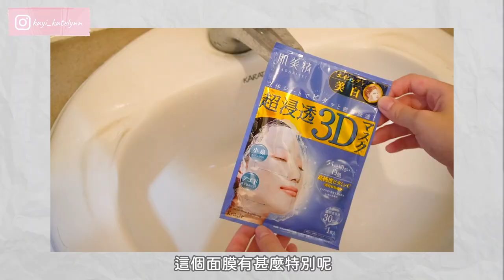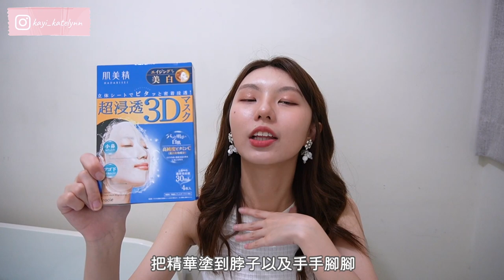夏日美白五大攻略 | 美白必用面膜 | 防曬用對了嗎？| 內有Giveaway喔～|Katelynn（ft.盛田豆腐面膜）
夏日美白五大攻略 | 美白必用面膜 | 防曬用對了嗎？| |Katelynn（ft.盛田豆腐面膜）
同大家做過這麼多化妝分享，但是好像從來未做過有關於護膚的分享呢～
夏天又來臨啦～要於猛烈的太陽對抗實在是非常不容易啊～🌞
今天就來跟大家分享一下我平常是如何美白的～
除了分享我近來的美白愛用品，還會分享我如何使用防曬以及一些美白的小習慣們，記得不要錯過今天的影片啦！

1.讚好此影片以及訂閱此頻道
2.留言你想使用的產品
3.留下你會使用的email

Deadline：2星期後
**會於留言處選出得獎者
►產品資料PRODUCT DETAILS:

盛田豆腐面膜

肌美精 超滲透 3D美白立體面膜

Detclear 木瓜酵素洗顏粉

**萬寧有售

富國島 | 越南 | 旅遊 | 日常 | Daily Vlog| KATELYNN |
香港女生 | 韓國美妝 | 化妝教學 | 女生穿搭 | 迷妹日常|
Simple Retro | OOTD | 穿搭 | work with me |
Study vlog | 韓國網劇 | 網劇 | Playliststudio|
Hospital Playlist |機智的醫生生活 | Netflix ｜
曹政奭｜柳演錫｜鄭敬淏｜金大明｜田美都｜
夏日美白 | 美白分享 | 美白tips |